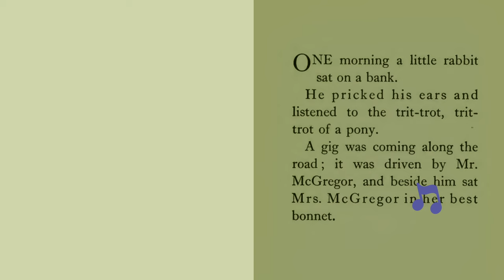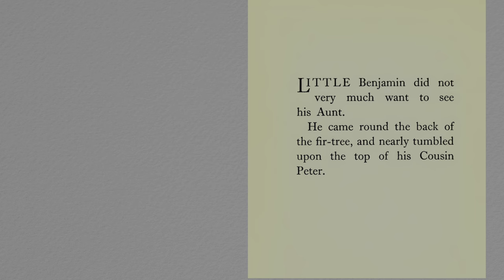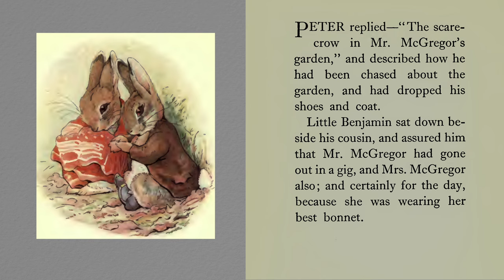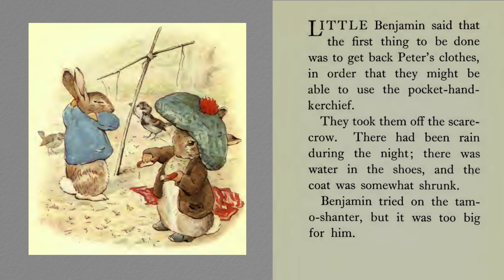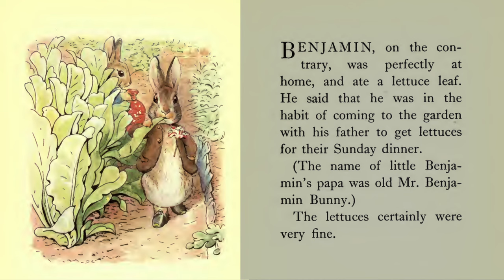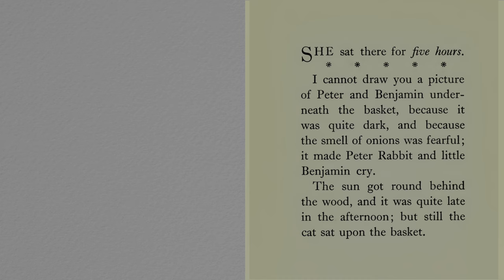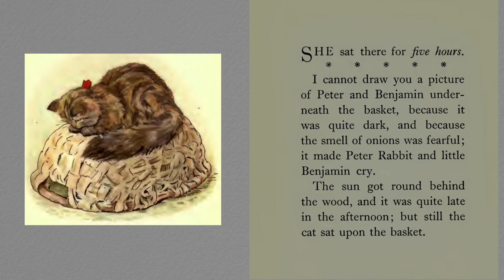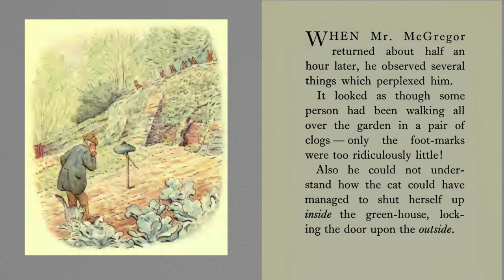Learn English Through a Story: Beatrix Potter's The Tale of Benjamin Bunny (CEFR Level: A1) (Easy!)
Note: The complete transcript has been provided with the video, as on-screen text, along with peppy music and original colour illustrations. Enjoy!

'The Tale of Benjamin Bunny' is a children's book written and illustrated by Beatrix Potter, and first published by Frederick Warne and Co. in September 1904. The book is a sequel to 'The Tale of Peter Rabbit' (1902), and tells of Peter's return to Mr. McGregor's garden with his cousin Benjamin to retrieve the clothes he lost there during his previous adventure. In 'Benjamin Bunny', Potter deepened the rabbit universe she created in 'Peter Rabbit', and in doing so, suggested the rabbit world was parallel to the human world but complete and sufficient unto itself.

In 1903, Potter and her publisher decided her next book should be less complicated than her previous productions, and in Benjamin Bunny she created a simple, didactic tale for young children. The book's masterful illustrations were based upon the several gardens at the Lake District estate of Fawe Park, where Potter spent the summer of 1903. She was sensitive to the openings and endings of her books, and insisted Benjamin Bunny finish with the words "rabbit-tobacco", a term she appropriated from the Uncle Remus stories by Joel Chandler Harris, one of her literary heroes.

'Benjamin Bunny' was an instant commercial and popular success, and thousands of copies were in print by the end of 1904. The Times Literary Supplement thought Potter's illustrations "pencil perfect", but suggested that she engage a literary assistant for future productions. Potter created a nursery wallpaper tapping Benjamin's image, and Benjamin returned as an adult rabbit in the 'Flopsy Bunnies' and 'Mr. Tod'. In 1992, Benjamin Bunny was adapted as an episode of the BBC animated television series, 'The World of Peter Rabbit & Friends'.

This video will also help you master many new and useful words. Just sit back, relax and watch this video to master powerful new words! If you are a non-native speaker trying to learn British native-speaker-like accent, this story will help you learn British accent effortlessly, by just listening to this reading. Active listening and copying or imitation is the perfect way to acquire any accent and that is how a child learns a new language as well. Just focus on the vowels and consonants (phonetics) and the overall intonation and you will soon begin to speak like someone from the royal family or the aristocracy! This recording can also be used by ESL learners preparing for the listening and speaking part of TOEFL, IELTS, GRE, CAE, etc.

Learn Posh Received Pronunciation by just listening to short, easy extracts from novels and short stories (Catch-up on the entire playlist now!)